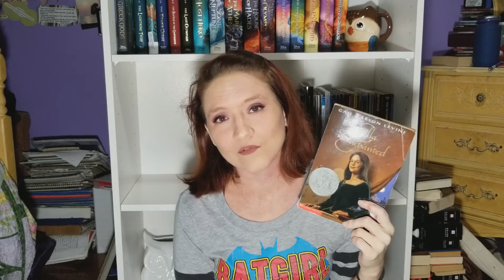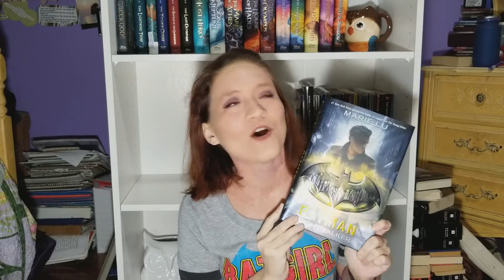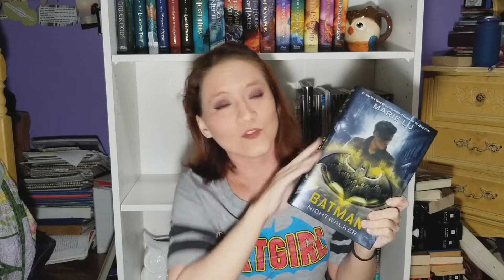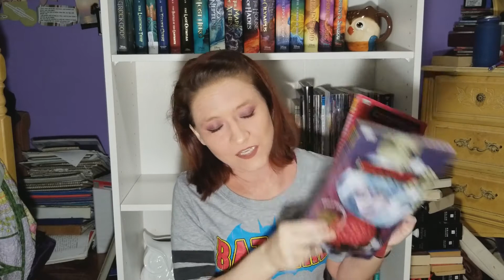February 2018 TBR + CozyAThon!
Here's hoping I can keep the January awesomeness rolling on into February. Don't forget to let me know what you look forward to reading next month!